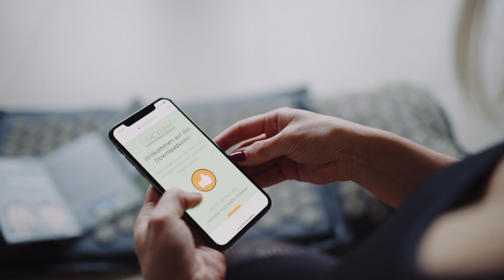Backlaxx Akupressurmatte Commercial